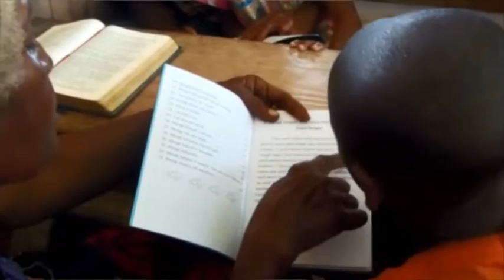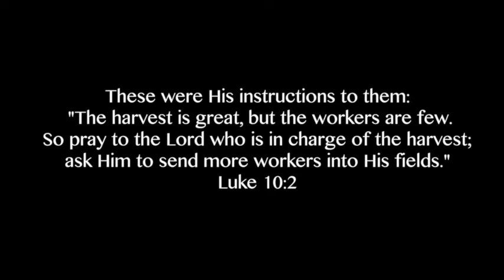Faces of Translation - Literacy & Education